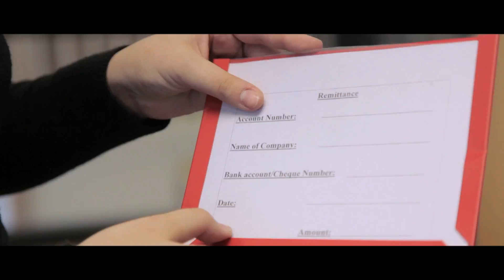Hook and Loop Backed Document Pockets